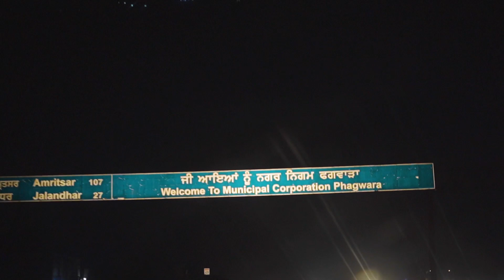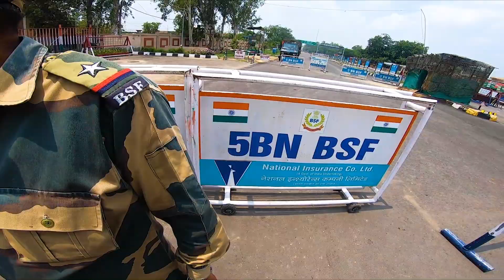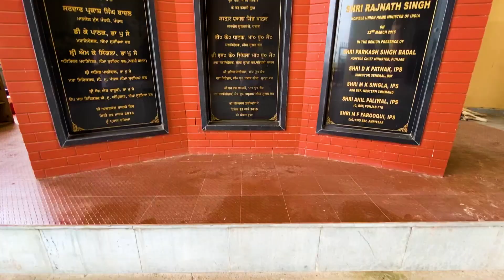Ladakh Escape & Kargil Diwas with the Yamaha FZ Touring Series || Part 1 || Delhi to Srinagar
Part 1 of our much-awaited video to Kashmir and Ladakh with the Yamaha FZ touring series is now online. The ride saw me, Sachin and Kiran take the 150cc Yamaha FZS, 150cc FZX and 250cc FZS 25 for a week long road trip and adventure from Delhi to the Himalayas.
In this part 1, we cover our experience from Delhi to Amritsar, Jammu and Srinagar with lot of adventures and surprises thrown in.